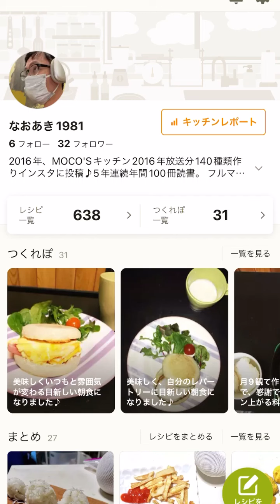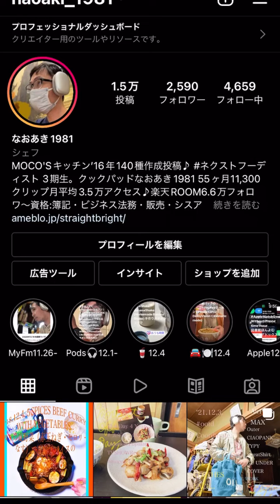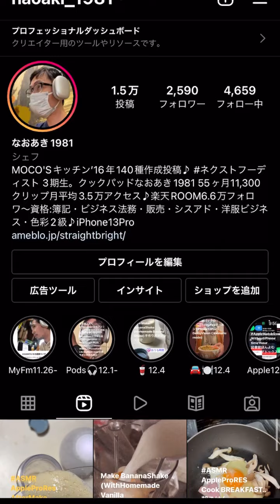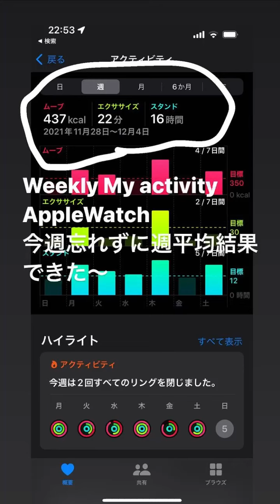‘21.12.5.TODAY’s DIARY..昨日はシェイク作り、JasonMrazSiriにリクエスト〜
‘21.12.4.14:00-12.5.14:00なんとか¥0DAY 11/21Days今日達成しました、深夜まで公開遅れてました、明日のVlogは出せれば5のつく日の、倹約状況語れれば、何もドラマみていない月曜深夜の時に語ろうかな(¥0DAY多くも服を買ってるので日割りはいつもよりかは、です)